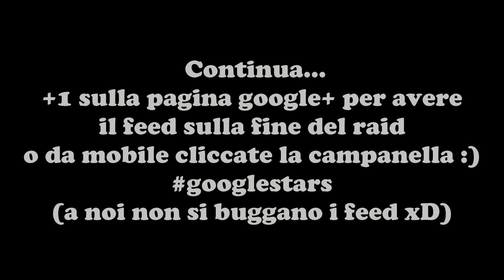Minecraft Lelcraft Factions Mega Fazione Sottomarina P1 Ep 61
Bella ragazzi e benvenuti in un altro episodio di minecraft trolling ita / funny moments ita oppure giochi poco o tanto famosi e seguitemi sulla pagina facebook.

iscritti o non iscritti, attivi o inattivi io produco contenuti e al di la della qualità dei video vi chiedo di supportarmi...
dopo 1000 video so di voler fare lo youtuber. Ho solo bisogno di tempo per migliorare :D

mc.iglesiascraft.it

se vuoi giocare con me
1 Lascia un commento a questo video con scritto
2 Sul Profilo Facebook, pubblico sempre su quale server sto giocando e su quale teamspeak sono e per quanto tempo.(mi è impossibile una comunicazione via skype perchè diminuirebbe il coinvolgimento del canale) 3 Scrivimi direttamente in gioco

Su minecraft il comando è questo:
/m Ciao Nico etc etc Se sono offline potete anche lasciarmi una mail sempre tramite il gioco tramite il comando:
/mail [write/create/new] [BlueFireTrolling] [Ciao nico etc etc]
Scrivo spesso su facebook dove gioco.

Di solito non inserisco i link dei canali con cui collaboro a meno che anche quest'ultimi non mostrino coinvolgimento commentando i miei video.. e anche in questo caso non garantisco di inserire i link

Motivazione: un canale genericamente fa tot collaborazioni che permettono al canale di crescere tramite tag e parole chiave
il nome del canale di quest'ultime persone con cui io collaboro non verrà usato in un solo video ma in molteplici video sotto forma di parole chiave e quindi non di links. questo di comune accordo con chi collabro.
Lensko - Let_s go!. / Sarvagon 2015 / Titsepoken 2015
Protocat Tape Deck

Sono Partner TGN e Ho interesse nel diventare partner Machinima o Tom's Hardware o DiviMovie  se qualche recruiter trova il mio canale mi contatti tramite la pagina facebook

bellaa